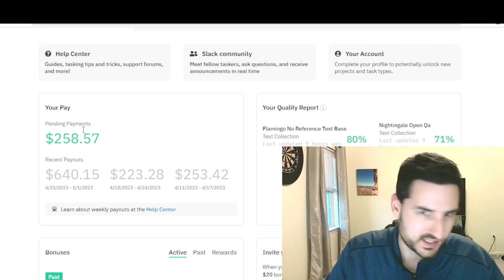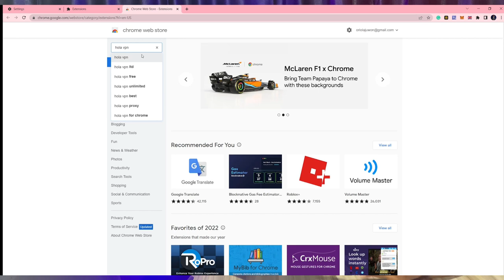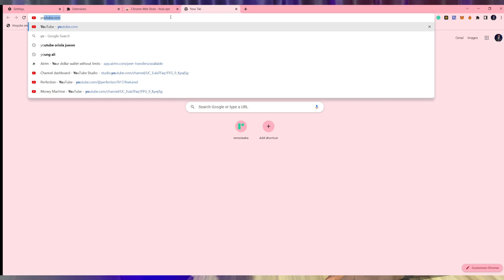Make 700 to 1000 dollars from remotasks.com with this method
In this video, I show you how to make $1000 a month from remotasks with examples.